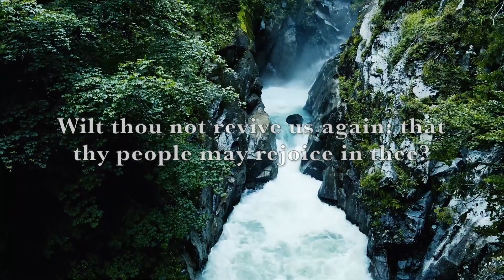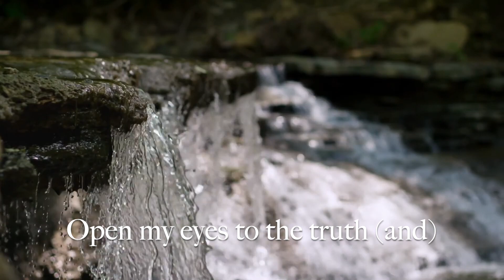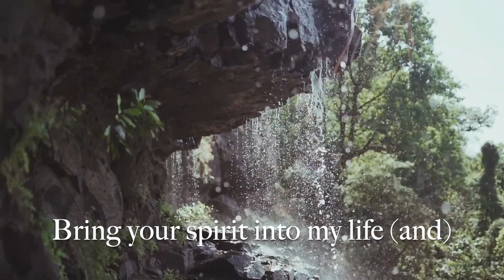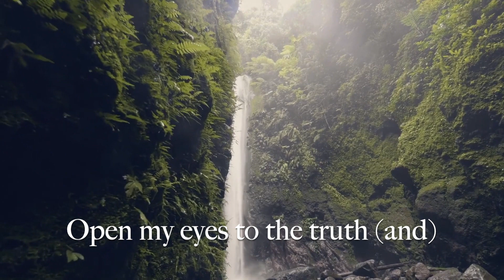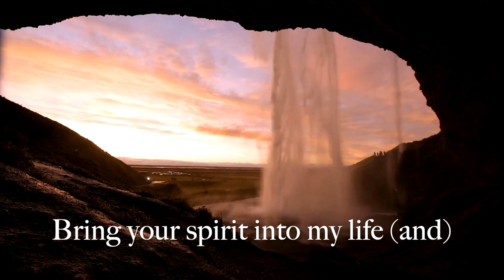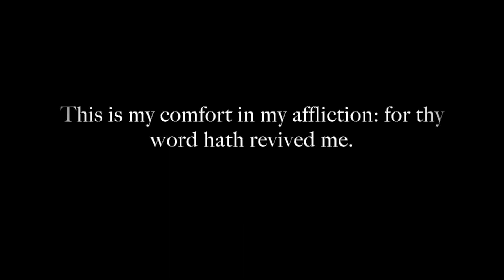Revive Me O Lord | English Christian Song | CCSO | SG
Celestial Chorus Originals

REVIVE ME O LORD!

Lyrics : S. B. Victor
Tune : Britto Paul David & Jeyaraj Beula Malarkkodi
Singer : Jeyaraj Beula Malarkkodi

Directed By Our Loving Father Jesus Christ

Lyrics

**Will Be Soon Updated

Production File No. RMOL - 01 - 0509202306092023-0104
Software Used : IMovie
Instrumentation : YMA - PSR - SX600